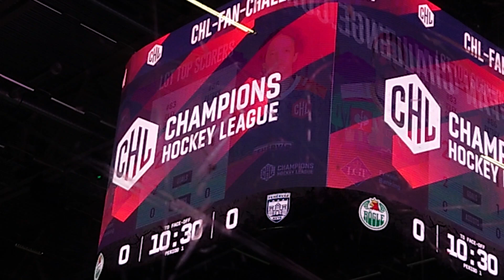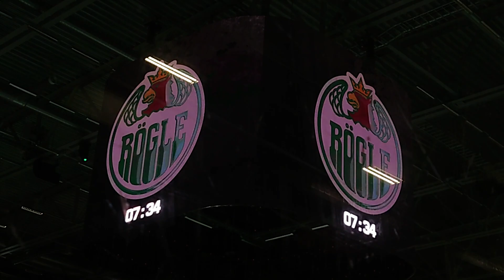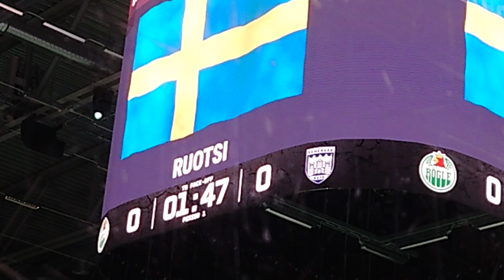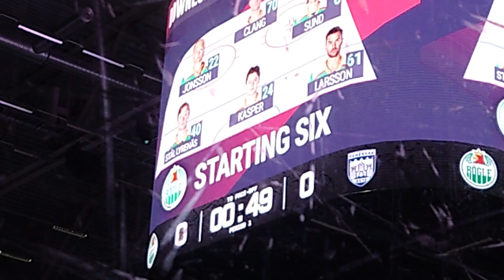Rögle Hymn och Nationalsång i Champions Hockey League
Hej och välkomna till en helt ny video, medans du är här så glöm inte att:

Copy & Paste